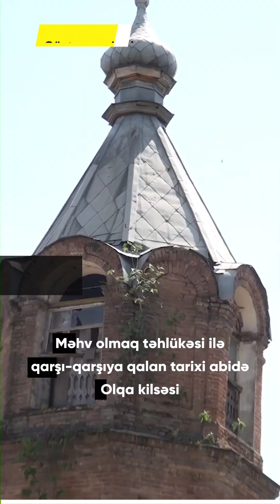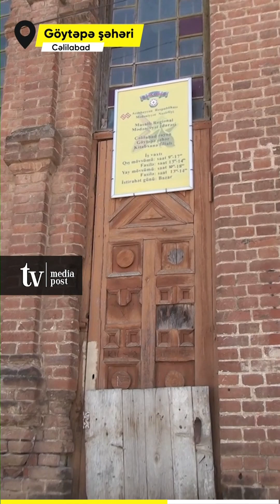Cəlilabadın Göytəpə kəndində təmirə ehtiyacı olan "Olqa" kilsəsi...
Cəlilabadın Göytəpə kəndində təmirə ehtiyacı olan "Olqa" kilsəsi... - XIX əsrə aid olan tarixə abidə nə zaman bərpa olunacaq?

shorturl.at/u2689